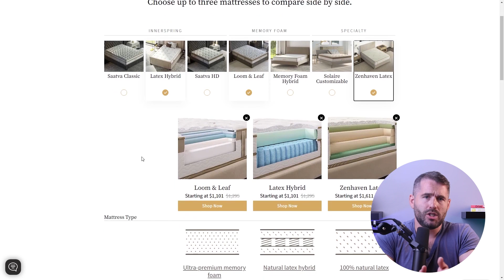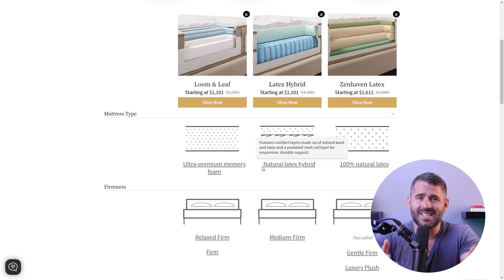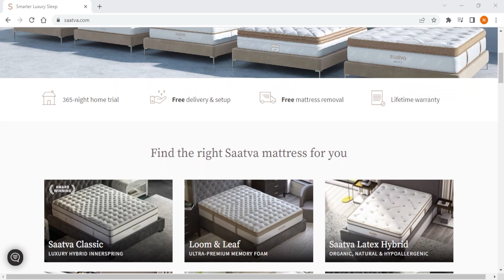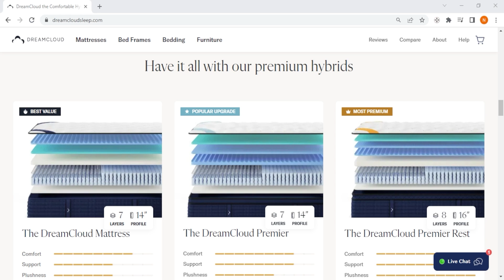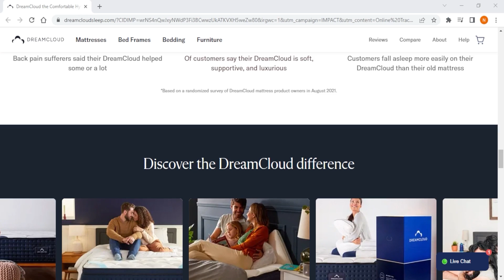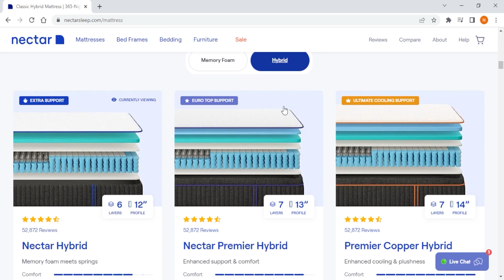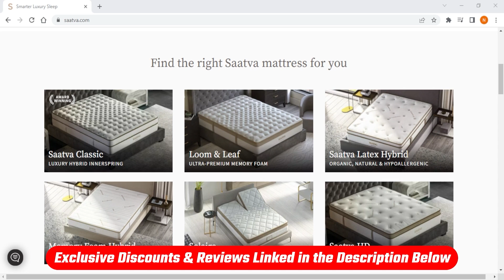Best Mattress 2025: How Much Should I Expect to Pay for a Quality Mattress?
This video will give you a better idea of how much you should expect to pay for a quality mattress.
💥EXCLUSIVE DISCOUNTS AUTOMATICALLY APPLIED TO ABOVE LINKS💥

Best Mattress 2025: Are you looking for a quality mattress but unsure of the cost? This video will give you a better idea of how much you should expect to pay for a quality mattress.

Hey guys, welcome back! And in today’s video, I'll be talking about the price range you can expect when shopping for a quality mattress. Also, if at any point you’d like to check out the online mattresses for yourself, you’ll find helpful links in the description down below, including a discount code to save you some money. Okay now the cost of a quality mattress can vary depending on several factors, including the brand, mattress type, materials used, and additional features. First, in the entry-level range , you can typically find mattresses priced between $500 and $1,000 for a queen-size model. These mattresses may offer basic features, like innerspring or foam construction, without many advanced technologies or luxury materials. And while they may not have all the bells and whistles, they can still provide decent comfort and support. Then you have mid-range mattresses that typically fall within the $1,000 to $2,000 price range for a queen-size model. Now in this range, you can find a wide variety of mattress types, including memory foam, hybrid, and latex mattresses. These mattresses often offer more advanced features, enhanced materials, and additional comfort layers for improved support and pressure relief. And if you are looking for top-of-the-line mattresses with premium materials and advanced technologies, the higher-end and luxury range is where you'll find them. These mattresses can range from $2,000 to $5,000 or more for a queen-size model, and you can expect high-quality construction, luxury materials like cashmere or silk, advanced cooling technologies, and customizable comfort options. Now, keep in mind that these price ranges are general guidelines, and there may be variations depending on factors such as mattress size, brand reputation, and regional pricing differences. Also sales, promotions, and discounts can also impact the actual price you pay for a mattress. So now, let me tell you about the top 3 online mattresses that offer different models depending on your budget so you can have many options to choose from. So that’s it for this video, again if you’re interested in the online mattress brands mentioned in this video you’ll find links to pricing and discounts, as well as in-depth reviews in the description down below. And feel free to comment below if you have any questions as I love getting to interact with you guys, and like & subscribe if you found this video to be helpful or would like to stay up to date with future videos!

Hope you enjoyed my Best Mattress 2025: How Much Should I Expect to Pay for a Quality Mattress? Video.